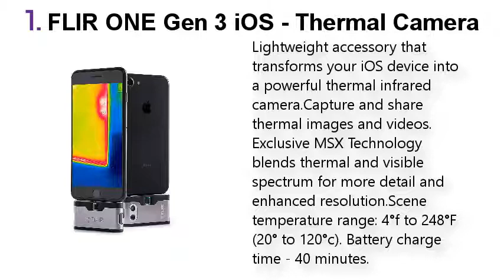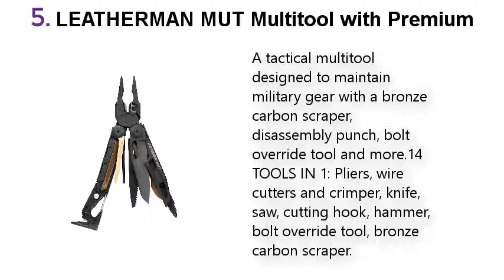Top 5 Best Tactical Survival Gear 2021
Best Tactical Survival Gear List:

1. FLIR ONE Gen 3 - iOS - Thermal Camera

2. FLIR Scout TK Handheld Thermal

3. Princeton Tec Switch MPLS LED Task Light

4. Leupold VX-3i LRP 8.5-25x50mm Side Focus

5. LEATHERMAN, MUT Multitool with Premium